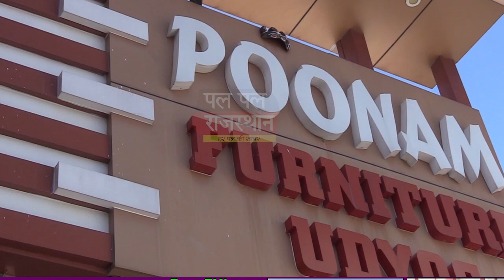दिव्यांग एवं निर्धन लोगों को आत्मनिर्भर बनाने के लिए NARAYAN SEVA SANSHTAN दे रहा है सिलाई प्रशिक्षण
दिव्यांग एवं निर्धन लोगों को आत्मनिर्भर बनाने के लिए नारायण सेवा संस्थान दे रहा है सिलाई प्रशिक्षण